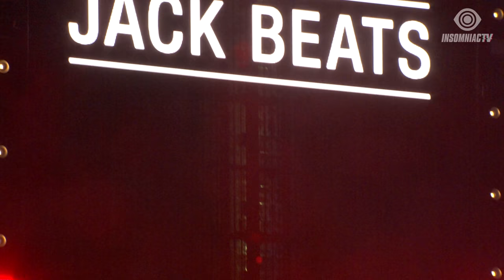Jack Beats for Wax Motif Park 'N Rave Livestream (January 16, 2021)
Wax Motif is going WORLDWIDE with InsomniacTV! 🌎⚡️ Tune in to join the party from the comfort of home with sets from Jack Beats, Lucati, SHDWS, + Wax Motif 🏁 Stay Home and dance with JackBeats